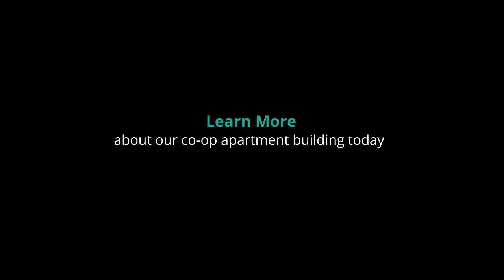11 Best Upper West Side Hotels in NYC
Are you looking for a place to stay in New York City?

The Upper West Side is home to many of New York’s most famous destinations, including Central Park, museums, and cultural centers.

Mandarin Oriental
Excelsior Hotel
Hotel Beacon
Empire Hotel
The Broadway Hotel & Hostel
The Lucerne
NYLO New York City
Hotel Belleclaire
Marrakech Hotel
Trump International
West Side YMCA

These Upper West Side hotels are the perfect starting point to explore the city. If you love the Upper West Side so much you’re ready to call it home, consider Lincoln Towers.